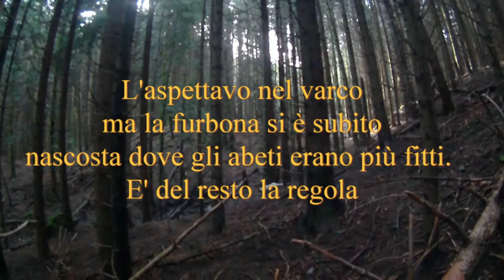Poeta in Casentino 24 11 2014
Poeta aspetta che io lo raggiunga da 100 metri. Appena mi vede, inizia ad accostare. Parte la beccaccia, io l'aspetto in un varco tra gli abeti, ma come succede sovente, la regina si nasconde dove gli abeti ti impediscono di vederla.